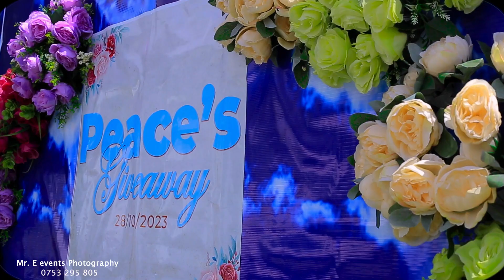Peace's kuhingira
Mr E events photography